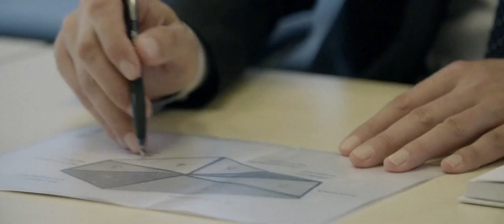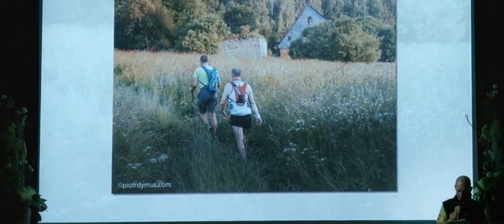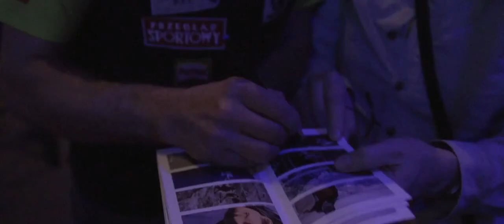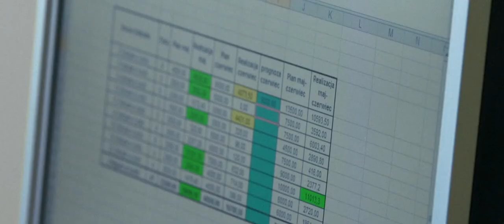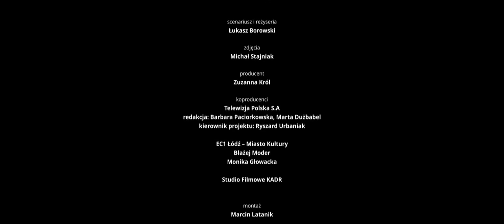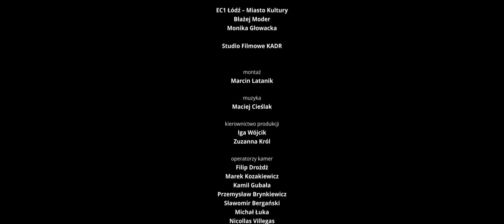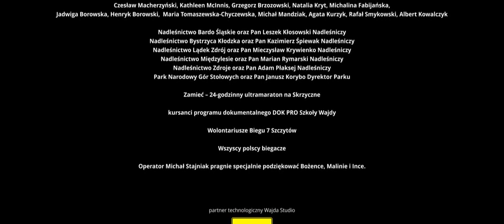Biegacze 2017 Film PL 720p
Pierwszy polski film o bieganiu.

240 kilometrów, 1200 metrów wspinaczki i 52 godziny. Tylko tyle na pokonanie morderczej trasy mają uczestnicy Biegu 7 Szczytów. Nie zważając na uporczywy deszcz czy doskwierający upał niestrudzenie zmierzają do mety. Wszystko po to, by przez ten jeden moment poczuć spełnienie i euforię. Trójka bohaterów. Agata - matka trójki dzieci, Michał - sportowiec i podróżnik oraz Wiesław – menadżer w dużym banku podejmują próbę ukończenia jednego z najtrudniejszych ultramaratonów na świecie

Reżyseria i scenariusz: Łukasz Borowski
Zdjęcia: Michał Stajniak
Montaż: Marcin Latanik
Zwiastun: Tomasz Żak
Produkcja: Wajda Studio
Dystrybucja: Mayfly